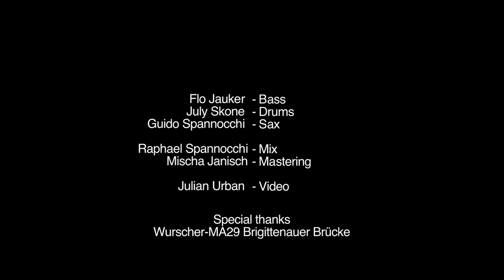PRAQ! NoI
"NoI" by PRAQ! recorded live at Brigittenauer Highway Bridge Vienna.
Video by Julian Urban